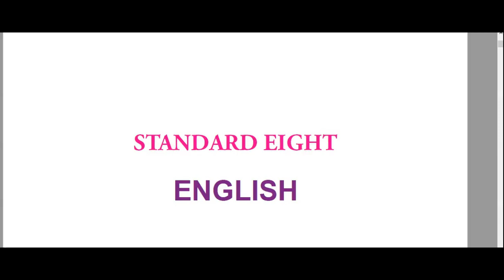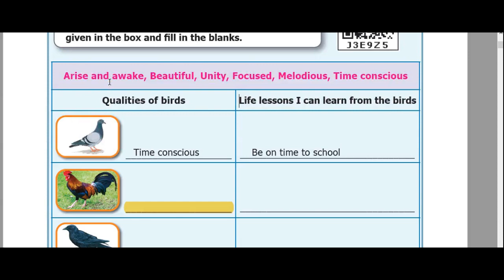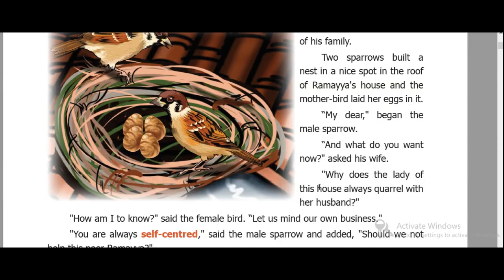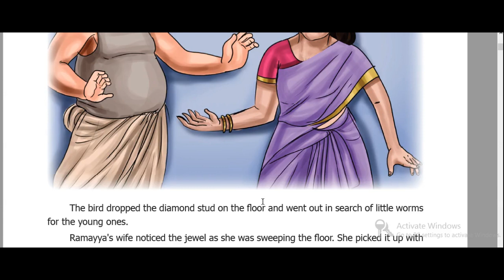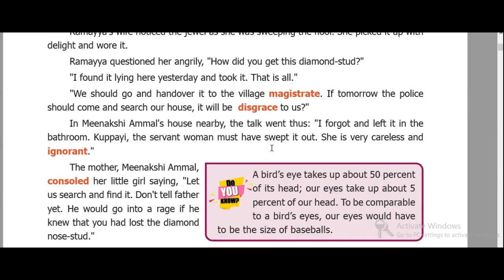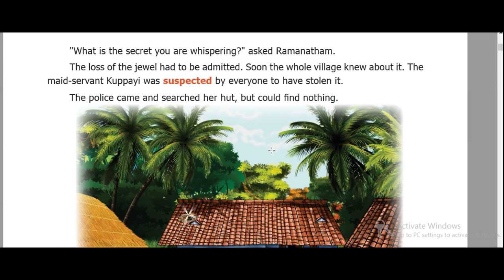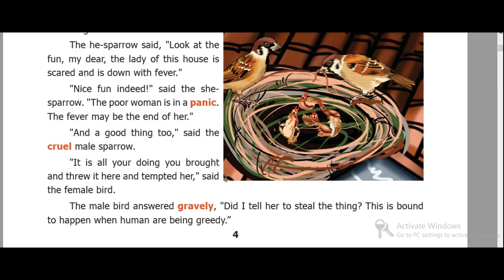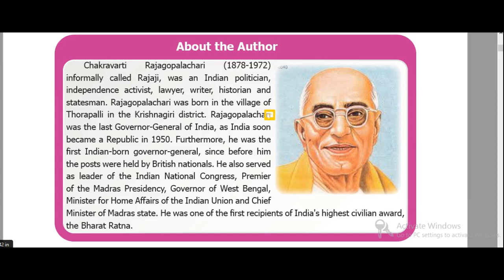Governmentschool 8 English Lesson 1 prose -The Nose-Jewel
Tamil Nadu government State board
New Syllabus
8 standard
English
Tntet preparation
English class